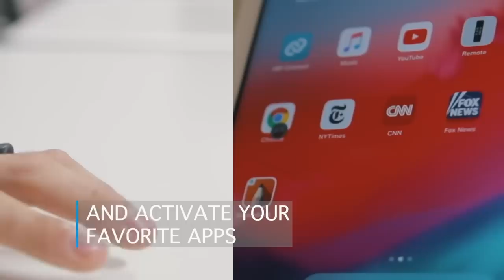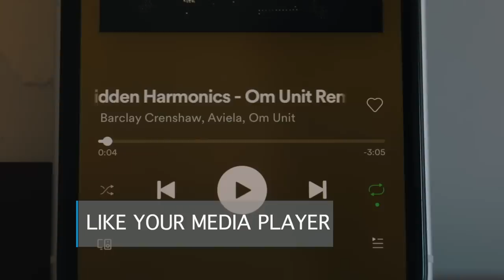Introducing TAP Strap 2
Type, Mouse, Swipe & Control With Tap Strap 2.